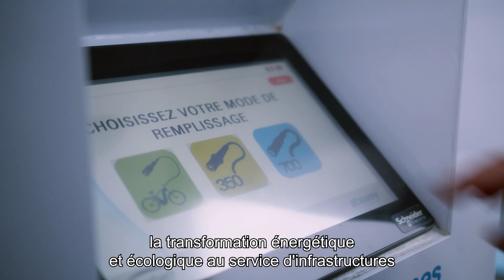A vos côtés en Auvergne-Rhône-Alpes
La Banque des Territoires s’adresse à tous les territoires, depuis les zones rurales jusqu’aux métropoles, avec l’ambition de lutter contre les inégalités sociales et les fractures territoriales. Elle est déployée dans les 16 directions régionales et 37 implantations territoriales de la Caisse des Dépôts. Découvrez comment notre direction régionale Auvergne-Rhône-Alpes accompagne au quotidien les acteurs du territoire.